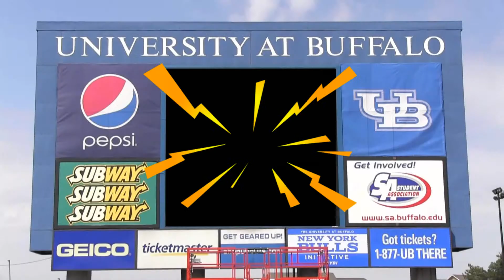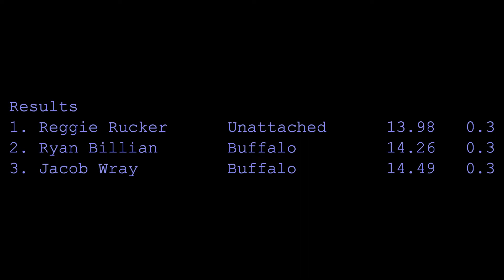UB Open 2014 Men's 110 Hurdles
Reggie Rucker takes 1st in 13.98. Ryan Billian is second in 14.29. Brandon Borden has problems over the last hurdles. Fortunately everything is ok.